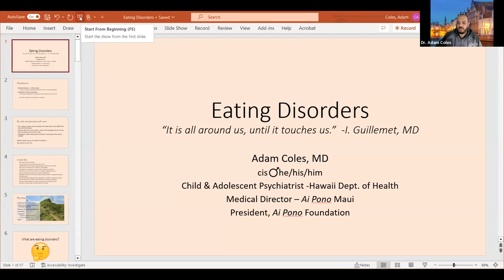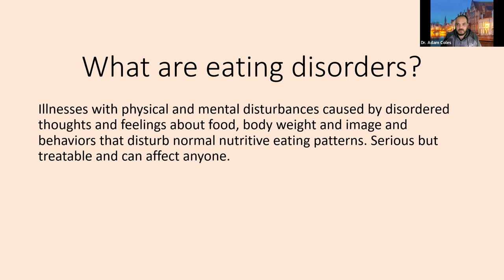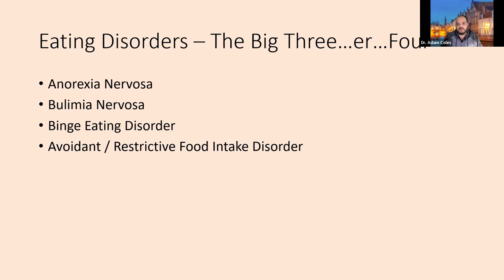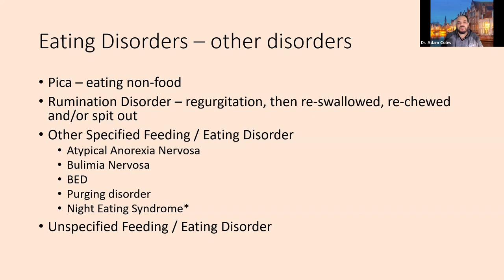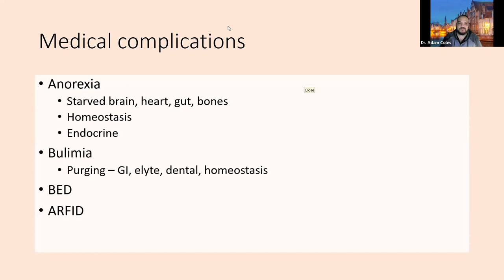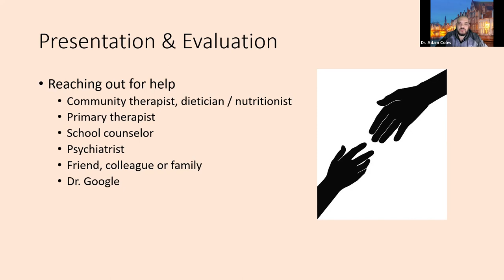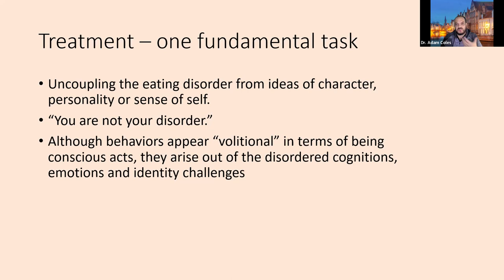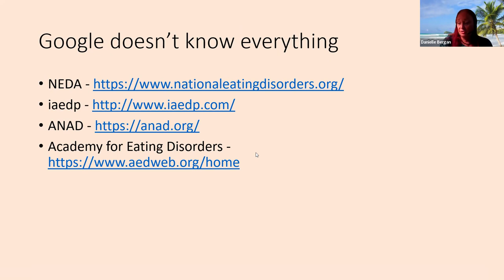Eating Disorders in Hawaii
Mental Health America of Hawai`i hosts Dr. Adam Coles, MD, to share information on the basics of eating disorders and the state of treatment options in Hawaii.

Dr. Adam Coles isa child, adolescent and adult psychiatrist who works at the Maui Family Guidance Center for the Hawaii Department of Health.